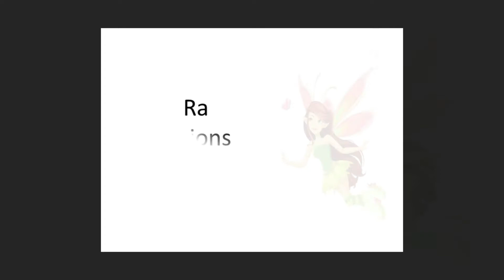Different type of Butterfly Kambi Kolam |Dots details are given in the video| பட்டர்பிளை கம்பி கோலம்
Follow the dots details as shown in the video (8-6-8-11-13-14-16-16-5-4/3-1). Straight Dots. This rangoli is little bit difficult and those who would like to draw challenging rangoli can try this one.

Watch our channel for different kinds of colorful Kolam/Rangoli. Varieties of Simple, Small and Big kolam. Also can find Festival kolam, Kambi kolam and Daily Kolam.
... SriRa Creations.